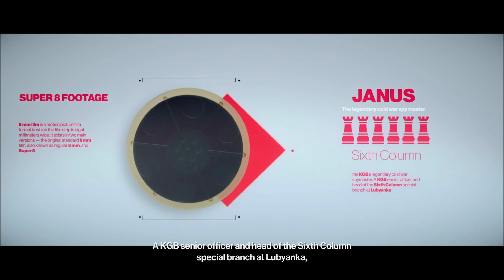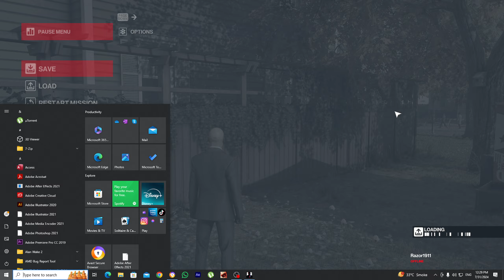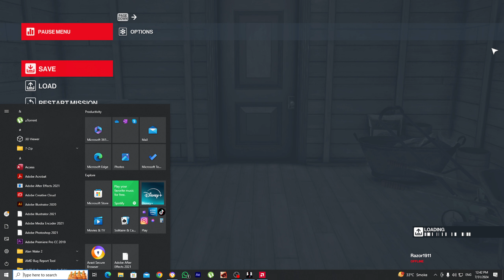Hitman 3 (2021) - Another Life | Full Walkthrough & Silent Assassin Gameplay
Welcome to my Hitman 3 walkthrough! In this video, I'll guide you through the "Another Life" mission, showcasing a full Silent Assassin gameplay. Watch as Agent 47 navigates through the intricate details of this mission, taking down targets with precision and stealth.